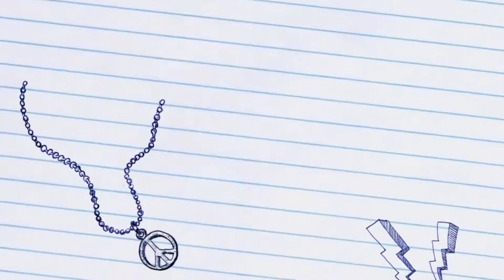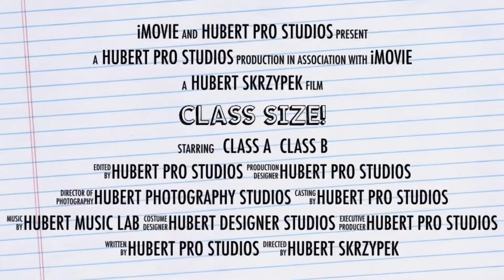Lego Class Size Trailer